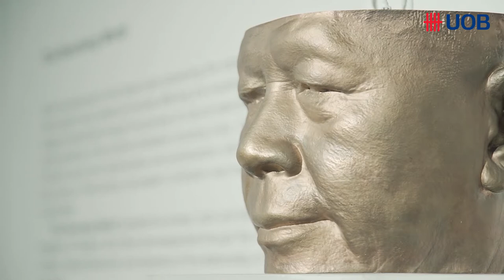UOB Art Around: The Art of Masterpiece ตอนที่ 1 - ผู้สร้างสรรค์ (Creator)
​ผลงานศิลปะชิ้นเอก ไม่ได้มาจากเพียงแค่แรงบันดาลใจ แต่ยังต้องประกอบด้วยเทคนิคที่ดี และวัสดุคุณภาพ สร้างความแตกต่าง เตะตา คงคุณค่ายืนยาว

พบกับ 3 มุมมอง 3 เคล็ดลับการดูแลรักษางานชิ้นเอก จากผู้สร้างสรรค์ ผู้เก็บสะสม และผู้ซ่อมแซม กับ "The Art of Masterpiece ศิลปะในการดูแลรักษางานชิ้นเอกให้คงคุณค่ายืนยาว"

ตอนที่ 1: ผู้สร้างสรรค์ (Creator)
พบกับอาจารย์ปัญญา วิจินธนสาร ศิลปินแห่งชาติ ประจำปี 2557 สาขาทัศนศิลป์ (จิตรกรรม) ศิลปินชั้นครูผู้ไม่เคยหยุดพัฒนางาน ที่จะมาเผยเคล็ดลับในการสร้างสรรค์ผลงานชิ้นเอก ตั้งแต่กระบวนการคิดจนถึงเทคนิคเพื่อให้ได้ผลงานที่เป็นเอกลักษณ์ รวมถึงมุมมองต่อหน้าที่และความรับผิดชอบของศิลปินในการสร้างสรรค์ชิ้นงานที่มีคุณภาพ

ติดตามตอนต่อไปได้ทาง Facebook/YouTube: UOB Thai ในวันที่ 23 กรกฎาคม 2564

นำเสนอโดย การประกวดจิตรกรรมยูโอบี ครั้งที่ 12 ผลักดันศิลปินไทยก้าวไกลสู่ระดับภูมิภาค เปิดรับผลงานทาง ตั้งแต่วันนี้ - 15 สิงหาคม 2564

ติดตามข่าวสารกิจกรรมด้านศิลปะของธนาคารยูโอบีได้ทาง

สายงานบริหารสื่อสารและภาพลักษณ์องค์กร
ธนาคารยูโอบี ประเทศไทย